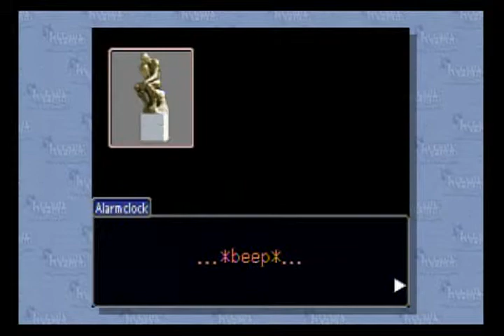(WiiWare)Phoenix Wright Ace Attorney The First turnover part 3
Part numero tres. : D